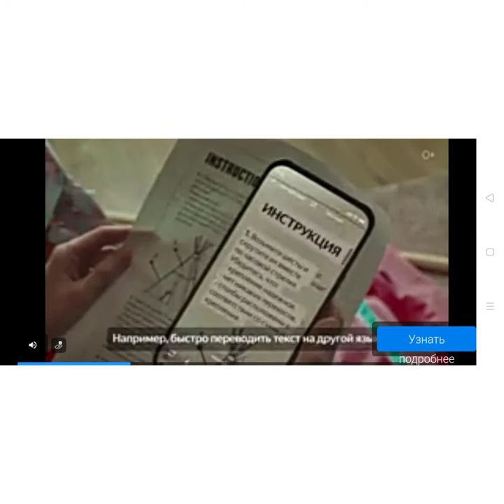первое приключения Боб ворижка 1